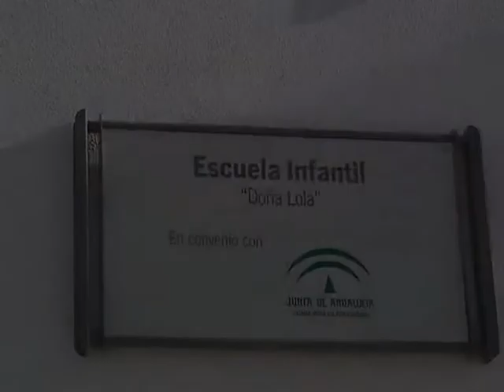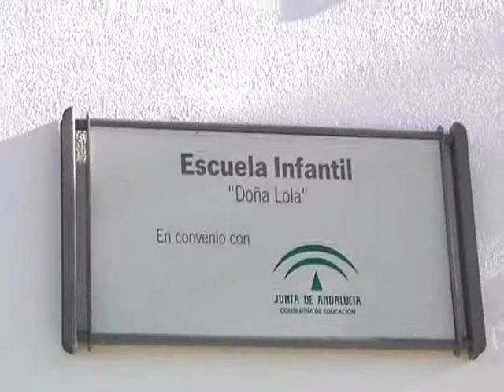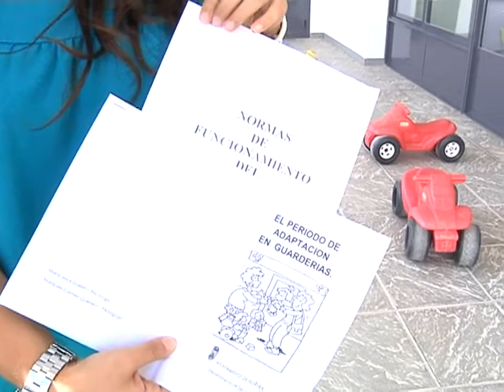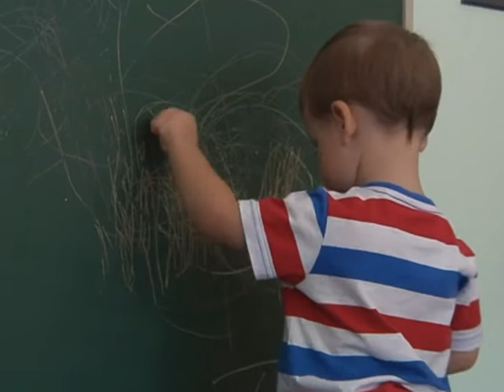pelicula inicio guarderia septiemb 2013